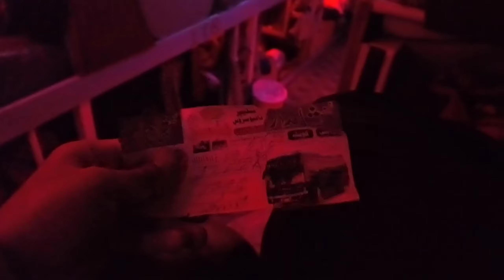Quetta to Karachi | Traveling Vlog 🚍